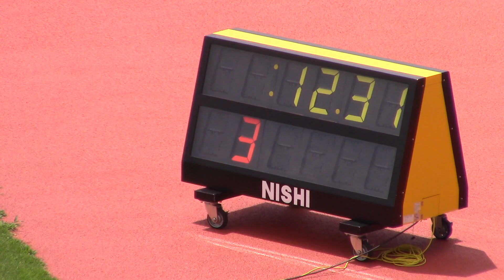2021年 埼玉県 国体最終予選 少年B女子100m決勝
1位　西村梨鶴(伊奈総合：1年)　　12″31　(+2.4)
2位　三島菜楠(国際学院：1年)　　12″39
3位　ワジェロリサ(桶川東中：3年)　12″41